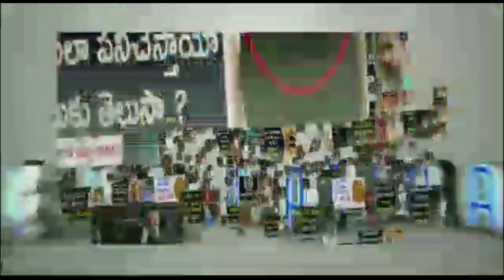Journalist Movie Official Latest Trailer | Tashu Kaushik | Ramki | Telugu latest Movies 2021